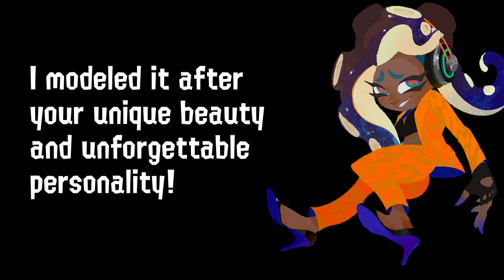voicing Acht / Dedf1sh and Pearl clips from the 2nd Side Order trailer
IT'S FINALLY TIME! We got Side Order dialogue sneak peeks and you already know I had to dub them! My voice for Dedf1sh is nearly the same as it is in the 14-Crush series; I'm thinking it'll soften back depending on what's happening.

I ALSO had to match the on-screen timing as well, so it's hastier takes like with the Deep Cut dubs. Still not sure if we keep the German accent though.
🎬 CAST: Yume as Dedf1sh / Off the Hook / Agent 8
Wanna help me make more content like this? You can receive MP3 downloads there!
THANK YOU TO MY STUDIO SUPPORTERS! 🎉

🎥 FOOTAGE CREDIT:  @NintendoAmerica
🖌 ART CREDIT (COVER): @miiksii3735

🖌 ART FEATURED IN VIDEO
Off the Hook Bots by @artsy_raimuu